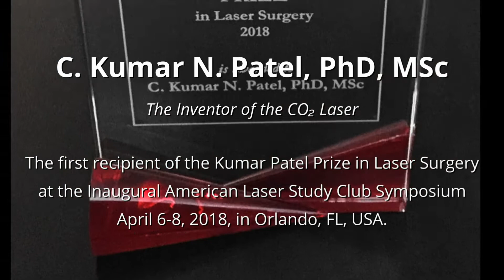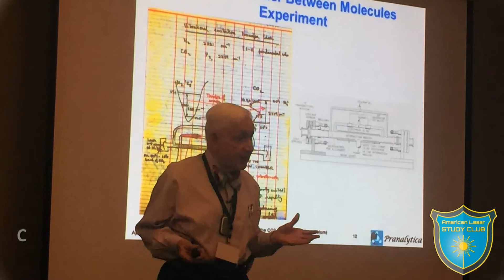Kumar Patel, PhD, inventor of the CO2 laser, receives the Kumar Patel Prize in Laser Surgery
The co-chairs of the ALSC Inaugural Symposium have awarded the 2018 Kumar Patel Prize to Dr. Patel himself for his invention of the CO2 laser in 1964. The award ceremony took place on Sunday, April 8, 2018, at the American Laser Study Club Inaugural Symposium in Orlando, Florida, where on day one of the Symposium, Dr. Patel delivered a keynote address entitled “The Discovery and Science of the CO2 Laser.”

About the ALSC

The American Laser Study Club (ALSC) mission is to promote science-based laser dentistry, surgery, and safety education. ALSC’s curriculum overcomes the known limitations of many laser dentistry courses. These limitations partially originate in the laser dentistry curriculum guidelines, which date back to the early 1990s and lack important laser-tissue interaction concepts, such as the Absorption Spectra, Hot Glass Tip, Plasma Plume, etc. The ALSC takes pride in its curriculum and its distinguished membership, including our honorary members Gordon J. Christensen, DDS, MSD, PhD and Rella P. Christensen, RDH, PhD, world-renowned leaders in dental product research and education; Charles M. Cobb, DDS, MS, PhD, Professor Emeritus, Department of Periodontics, School of Dentistry, University of Missouri-Kansas City; and C. Kumar N. Patel, PhD, MS, the Inventor of the CO2 Laser; Recipient of National Medal of Science (1996), Member of US National Inventors Hall of Fame 2012, Professor Emeritus (UCLA).